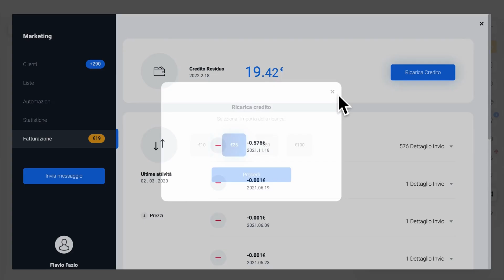26.10 Come ricaricare il conto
WebFast I tuoi Social, il tuo Seo e il tuo Sito Internet resi semplici.
Usa la nostra piattaforma per creare la tua realtà digitale: prova i nostri servizi e lavora con i nostri tutor.
Visita il nostro sito e chiedici come fare!